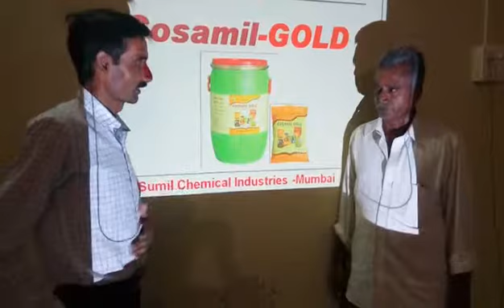Cosamil User Farmers Testimonial(4)